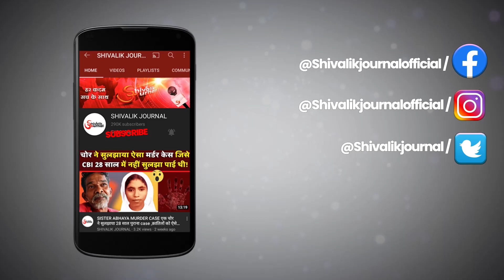आतंकी की मां ने क्हा - खुद को पुलिस को सौप दो.. मैं तुम्हारी तरफ से माफी मांगूगी Kulgam Surrender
आतंकी की मां ने क्हा - आओ खुद को पुलिस को सौप दो.. मैं तुम्हारी तरफ से माफी मांगूगी Kulgam Terrorist Surrender | Viral Video | Indian Army